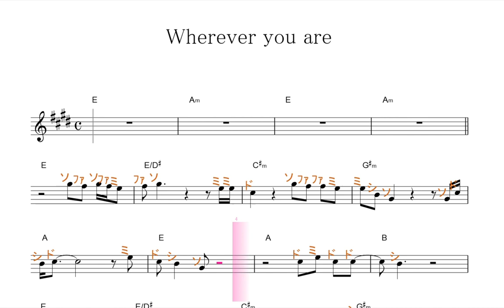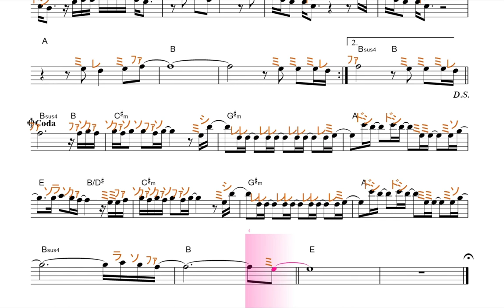Wherever you are(one ok rock)原曲key=E／ドレミで歌う楽譜【コード付き】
この動画は、原曲と同じ、key=Eの固定ド読みです。基本、ファ・ド・ソ.レが、♯します。